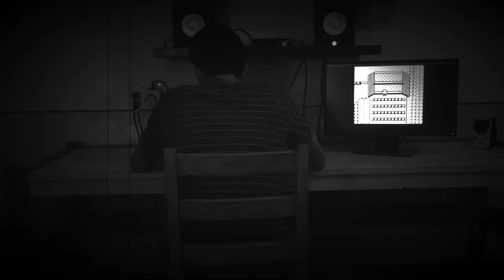Pokémon Lavender Town Theme Cover - Guitar Lofi Beat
Dark Lofi version of the Lavender Town music theme from the original Pokemon Red/Blue/Green soundtrack that I arranged for electric guitar.
I recorded the gameplay of the character walking through walls using a glitch that exists in the first generation of the Pokémon games used in speedruns.

Social media stuff:

(Music videos on IGTV and I'm also taking photos of my dog with every Pokemon in the Pokédex in order)

(General Updates)

(guitar Music Streams)